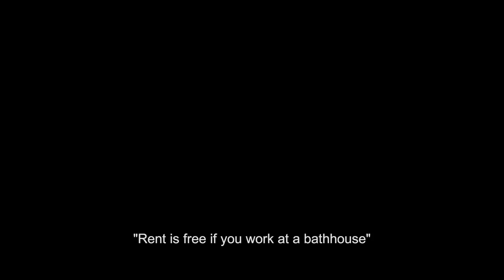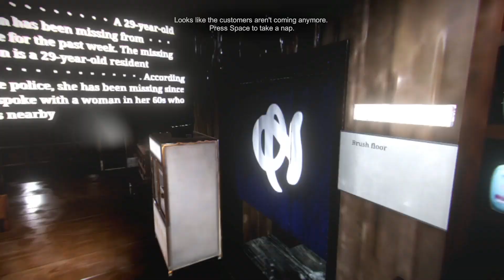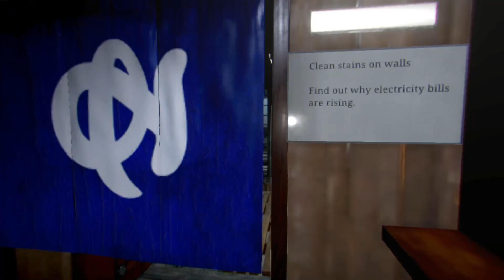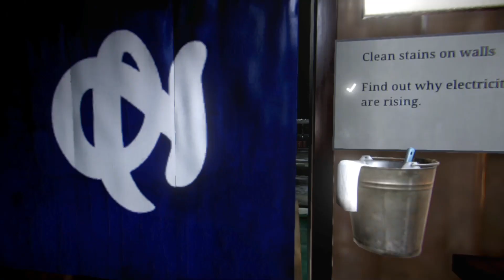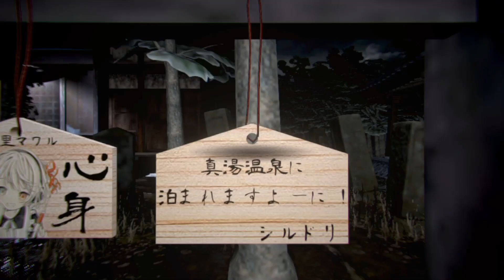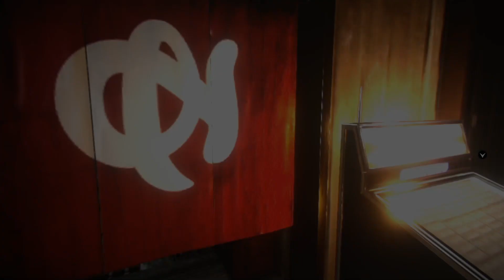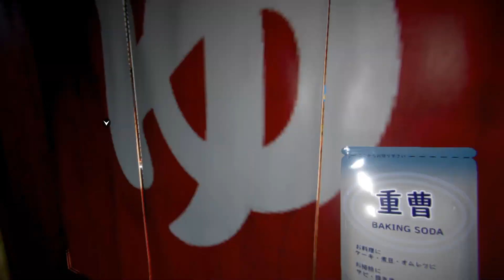My Terrifying New Job | The Bathhouse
I was a bit unsure whether this would work at first given the bug people had with this game, but fortunately I found a work-around. So we can enjoy the nightmares of The Bathhouse!